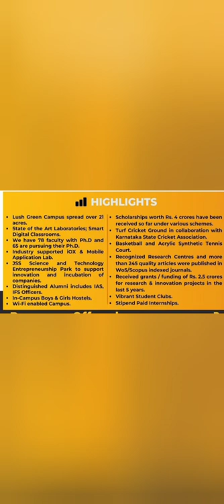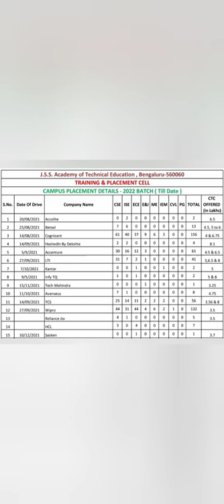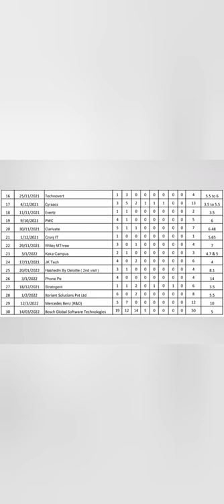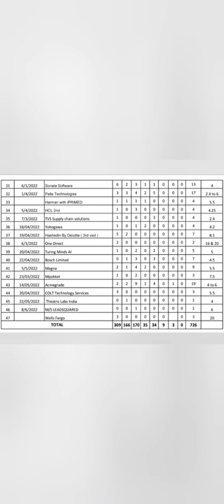JSSATE Bangalore|JSS Academy of Technical education|COMEDK|JSS college Bangalore|College tuber|KCET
jss engineering college bangalore
jssate bangalore campus tour
jssate campus tour
jssate bangalore placements
jss college bangalore
jssate bangalore review
j s s bangalore
jssate bangalore college review
jssate bangalore reviews
jssate review
jss bangalore
jss academy of technical education bangalore
jss academy of technical education bangalore admission
jssate bangalore fest